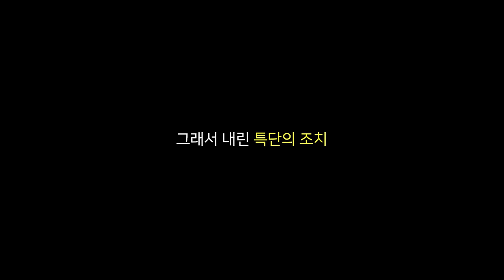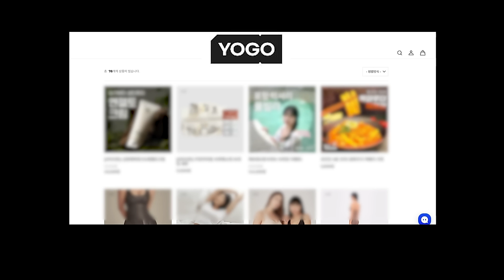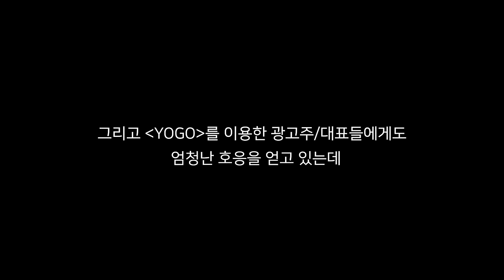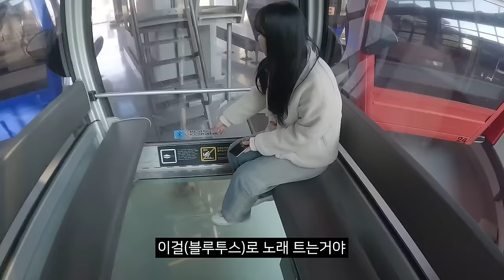방이 1개 밖에 없다고요?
2024년 1월 1일, 자살예방 상담번호가 '109' 하나의 번호로 통합됩니다.